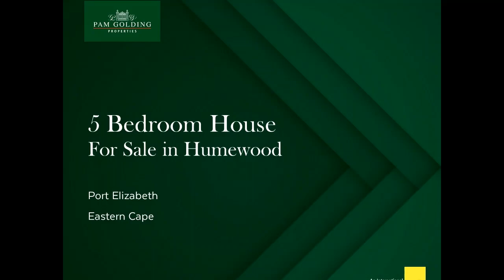5 bedroom house for sale in Humewood | Pam Golding Properties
Hidden Gem with Spectacular Sea Views in Sought-After Cathcart Road
This solid, three-storey home, with its spectacular sea views, is a gem in the making. Offering a prime Cathcart Road position, excellent bones and a separate flatlet, it's ideal to work from home, as an income-earner or for the extended family. The loft room on the top floor is a teenager's dream! Huge, with en suite bathroom and masses of cupboards, it has sliding doors to its own balcony, where the ocean views are mesmerising. The same breath-taking views are visible from the mid-level living rooms, all of which open out to a vast balcony. In addition to a tiled lounge, dining room and entertainment room with braai, there is also a neat farm-style kitchen. The open-plan design allows for sociable cooking, and there's plenty of cupboard space as well as a walk-in pantry. Fitted with a hob, oven, and double sink, it's plumbed for a washing machine and wired for at least two more appliances. The ground floor has three good-size bedrooms, two full bathrooms (main en suite and family), a guest cloakroom, and a study / storeroom. Every bedroom has doors to a balcony that looks right out over the waves. A short flight of stairs takes you down to an interleading, automated double garage, a separate workshop and into the garden where a brick braai is ready and waiting for a party. To one side is the flatlet, which would make a wonderful office, guest suite or rental option. It has a separate entrance, a main room big enough for a queen-size bed and lounge furniture, kitchenette and bathroom. Fully walled, the property has a remote front gate and alarm system. A five minute stroll to the beach, shops and takeaways, yet private and serene, this is a winner for a buyer prepared to do some cosmetic work.